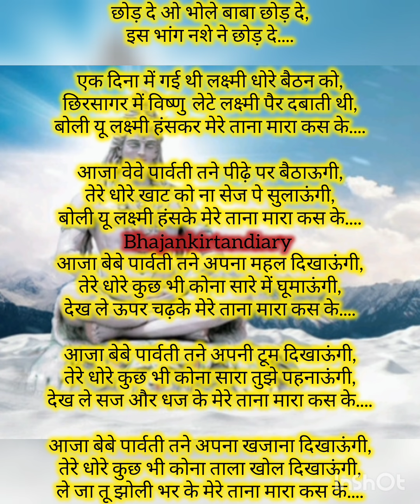sawanspecial इस भांग के नशे ने छोड़ दें ll shiv bhajan with lyrics